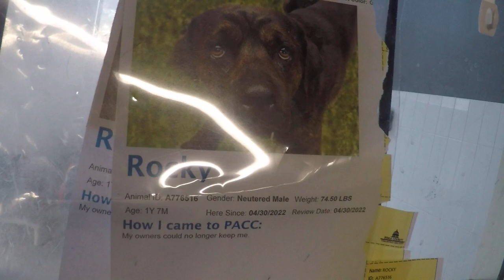Rosie 10yo. A523629 Rocky 1yo. A776516 phase 2 marketing rm 2 PACC shelter caress loving doggies 398